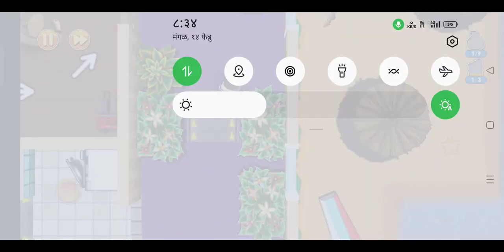chor -police game play video